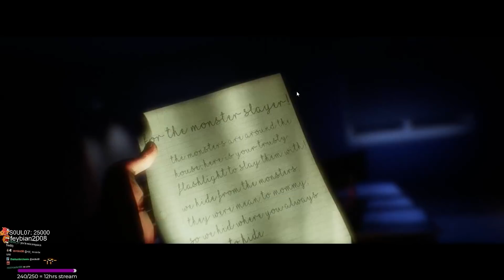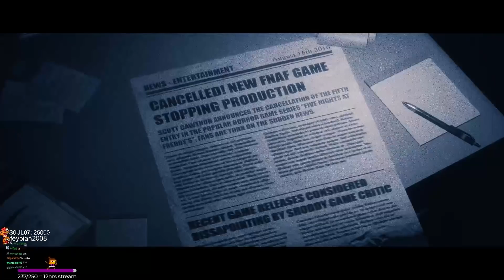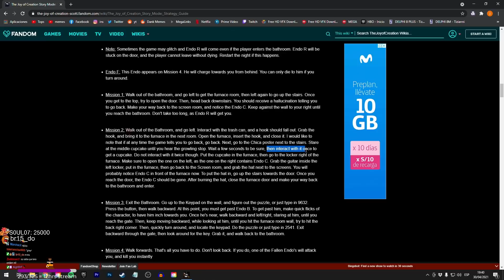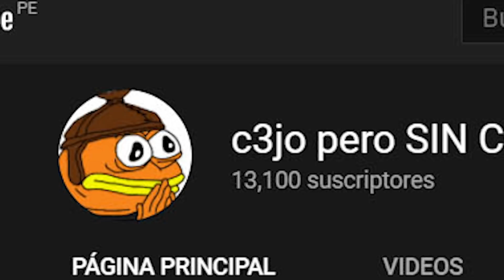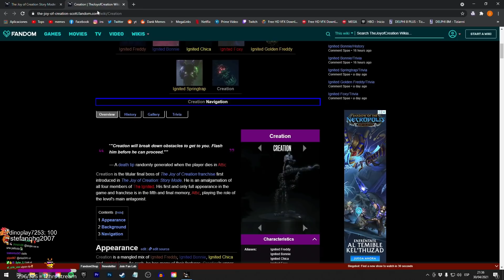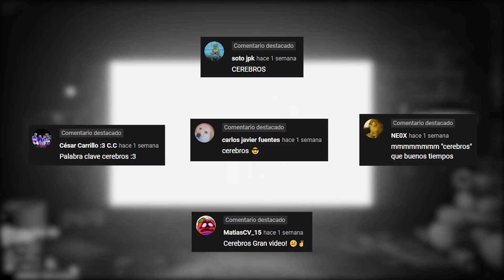El FNAF más PERFECTO de TODOS!?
Uno de los mejores FNAF que he jugado!!! The Joy Of Creation

- Canales!

00:00 Avances
00:36 Intro
03:33 Primera puerta
11:49 Segunda puerta
22:59 Tercera puerta
36:01 Cuarta puerta
52:07 Quinta y última puerta
01:22:18 Outro